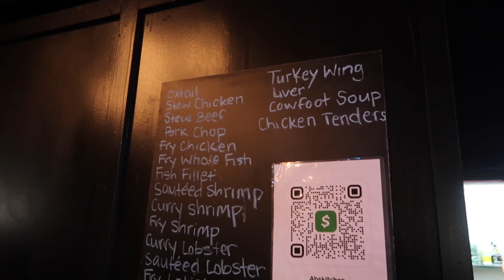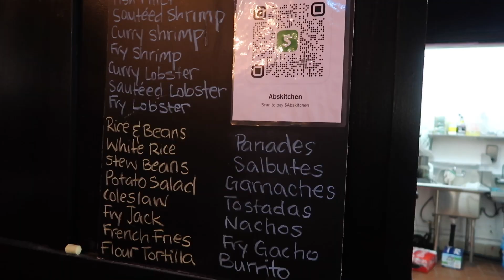The Truth About ABS KITCHEN In L.A!!!!!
My husband Joe and I were invited out by a dear friend for Valentine’s Day. Our friend Sarita took us to a brand new Belizean restaurant located in Los Angeles. The restaurant is at the Kultur building in L.A. and is called ABS Kitchen.

The services was excellent and the food was excellent. Watch the video to the end to get a feel for great the experience was.

Location: 3311 Main St. In downtown Los Angeles.

Hi, My name is Barbara and I'm originally from Belize located in Central America. I now reside in Southern California with my husband of 36 years and 3 young adult children Josh, Jory and Jada. Although I'm the host of the show, Joe and the children play a major part in front of and behind the camera.